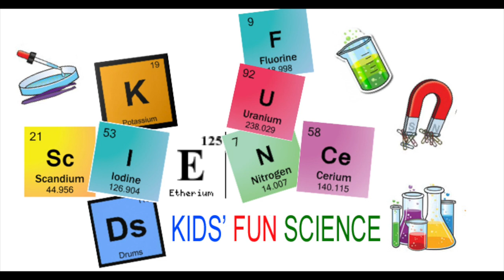Why does drinking water look cloudy sometimes? (Science Experiment)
Made for teachers and parents
Why does my drinking water look cloudy sometimes?

Sometimes water coming out of the tap looks cloudy, especially during the winter. The cloudiest is actually tiny air bubbles, kind of like the bubbles in carbonated drinks.

It usually happens when it is very cold outside, because the solubility of air as water pressure increases and/or water temperature decreases. Cold water holds more air than warm water. In the winter, water travels from the reservoir which is very cold and warms up during its travel to your tap. Some of the air that is present is no longer soluble, and comes out of solution.
Also, water pressure has something to do with it. The water in the pipes is pressurized to a degree (which helps to get the water all the way from the water tower to your home). Water under pressure holds more air than water that is not pressurized. Once the water comes out of your tap, the water is no longer under pressure and the air comes out of solution as bubbles. The best thing to do is let it sit in an open container until the bubbles naturally disappear or take a spoon and lightly tap the side of the glass to pop the bubbles and clears the water faster.